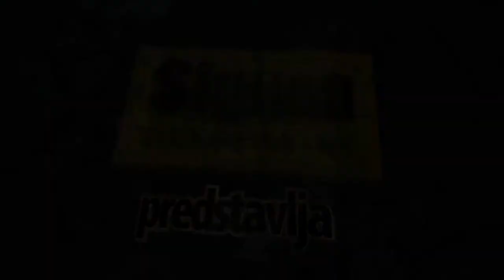Labudovo brdo XI Krajiske divizije 66m - stan na prodaju